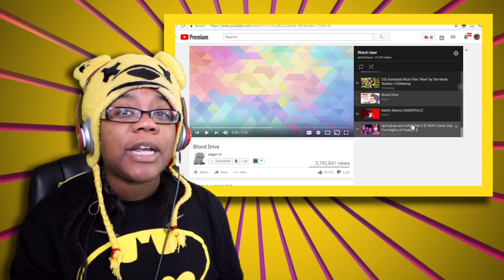Blood Drive by shgurr | Storytime Animation Reaction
Blood Drive by shgurr | Storytime Animation Reaction | AyChristene